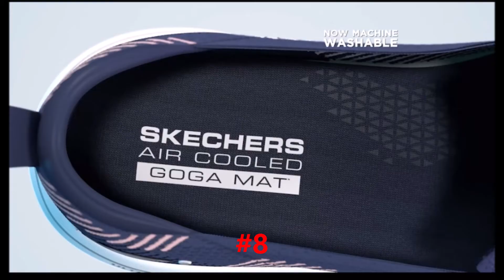BEST WOMEN'S SNEAKERS CHRISTMAS GIFT 2022 MOST COMFORTABLE MUST HAVES (WITH LINKS TO ALL ITEMS)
GIVE A GIFT THEY CAN USE AND BE COMFORTABLE IN ALL YEAR ROUND, SNEAKERS FOR EVERYDAY WEAR.
LINKS FOR ITEMS SHOWN BY NUMBERS BELOW:

1.  Loafer Shoes - Mesh Casual
2.  Wedge Sneaker
3.  Trail Running Barefoot Shoes
4.  High Heeld Wedge Sneakers
5.  Clarks CloudSteppers Loafers
6. Women's Marley Sneakers
7.  Canvas Low Top Sneaker
8.  Skechers Women's Go Walk Sneaker
9. Lace-Up Loafers
10.  PUMA Women's Carina Sneaker
11. Slip On Walking Shoes